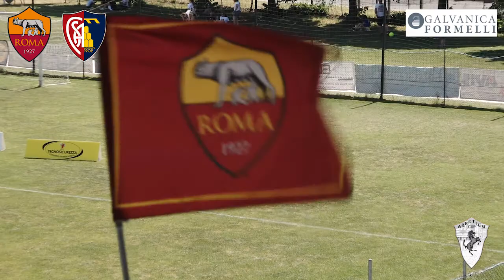ROMA A.S. vs A. MONTEVARCHI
10° Arretium Cup Ottavi di Finale (Q7) - 12 giugno 2022